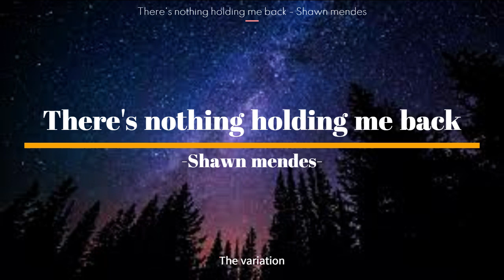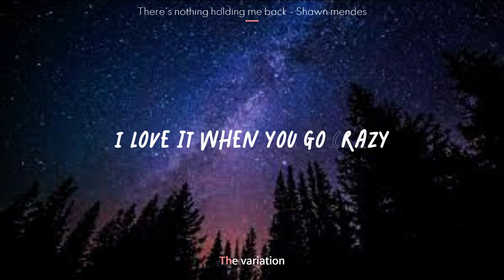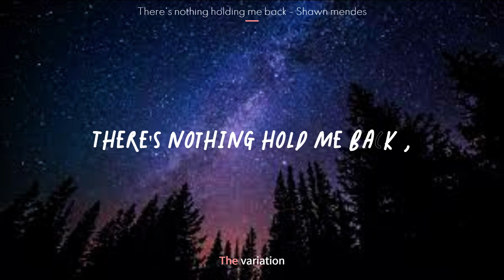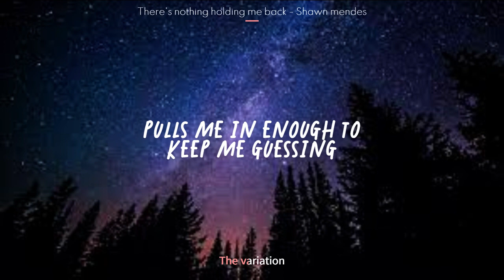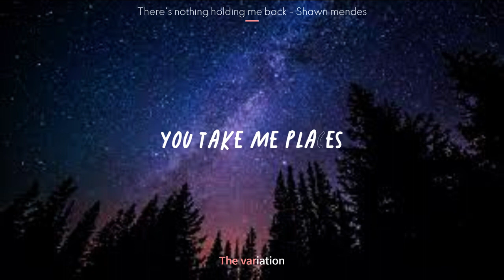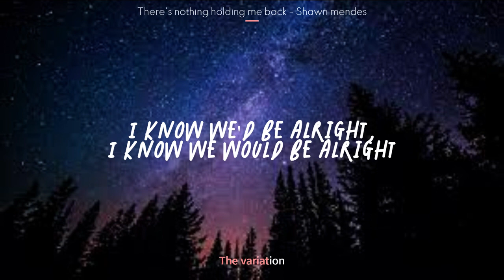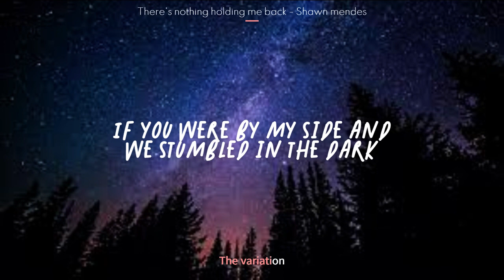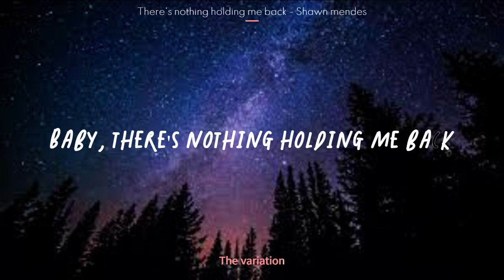Shawn Mendes - There's nothing holding me back lyrics video / The variation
Shawn Mendes - There's nothing holding me back lyrics video /